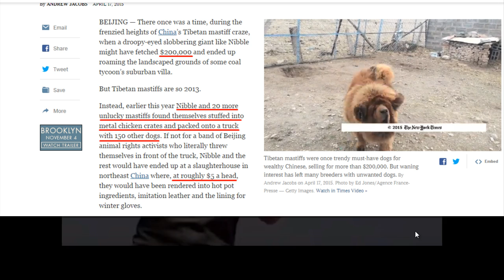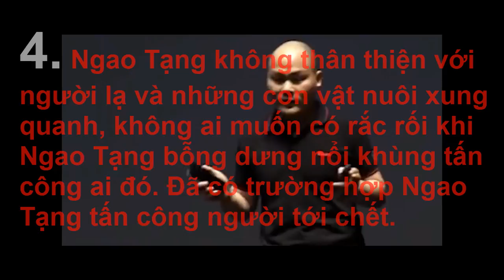Chó Ngao Tây Tạng Thuần Chủng Giá $5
Trong thời kỳ cực thịnh, một chú chó ngao Tây Tạng thuần chủng được bán với giá 200 ngàn đô la Mỹ, những con siêu Ngao Tạng được bán với giá 1,5 triệu thậm chí 2 triệu đô la Mỹ.
Nhưng hiện tại số phận của những con chó Ngao Tây Tạng lại hết sức bi đát.

Nguyên nhân là do một số thành phố tại Trung Quốc đã cấm nuôi những loại chó lớn và hung dữ như chó Ngao Tây Tạng vì có nhiều vụ chó tấn công người tới chết.
Hơn nữa, hiện ngao Tạng đã quá phổ biến, nó không còn là thứ độc, lạ mà các đại gia thèm khát nữa.

Theo một số tờ báo như New York Times, New Your Daily News,… đã đưa tin, một nhóm các nhà bảo vệ động vật đã phát hiện và chặn một chiếc xe tải có chứa 20 con Ngao Tạng thuần chủng được nhồi nhét với 150 con chó các loại khác để đi tới lò mổ.
Mỗi con bán với giá có $5.

Do có quá nhiều trại chó ngao Tây Tạng ra đời và sản sinh ra quá nhiều chó trong khi nhu cầu xuống rất thấp, thế nên mới dẫn tới tình trạng khủng hoảng thừa.

Đây là loài chó mà 99.99% không phải ai cũng nuôi được, thế nên nó mới bị bán tống bán tháo với cái giá rẻ như rau kia và bị giết mổ cho lên bàn nhậu.
Thật đáng buồn cho Ngao Tạng, vua của loài chó, được mệnh danh là thần khuyển lại có kết cục như vậy.

Cảm ơn bạn đã theo dõi video Chó Ngao Tây Tạng thuần chủng giá $5.

Cảm ơn anh Nguyễn Tử Quảng - còn gọi là Quảng Nổ, đã làm MC cho video này.